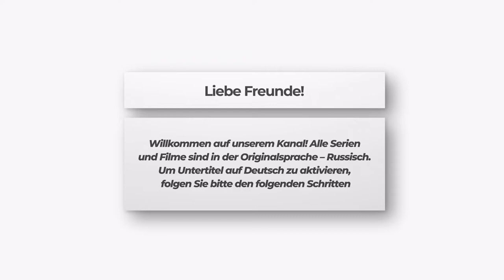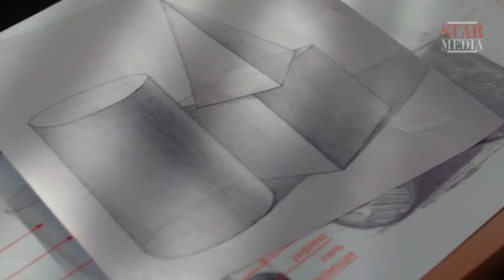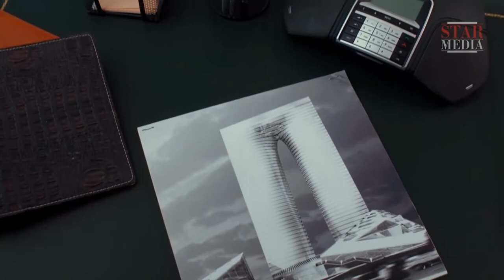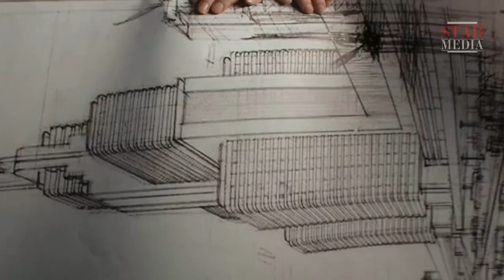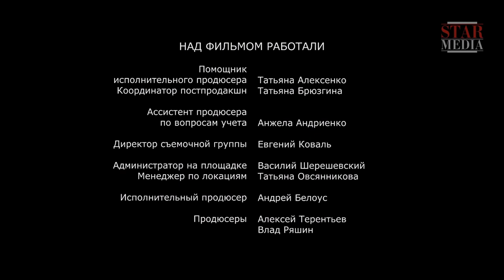Neue Liebe, neues Leben! Verwundetes Herz Folge 2. Liebesfilm in voller Länge deutscher Untertitel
Maxim Powerenow ist der leitende Architekt einer großen Baufirma. Maxim arbeitet mit seiner Verlobten Tamara, aber er liebt immer noch seine Schulliebe Larissa, die aber auf ihn von der Armee nicht gewartet und seinen besten Freund geheiratet hat.

Eines Tages erhält Maxim eine Nachricht, dass seine Geliebte gestorben ist. Maxim geht in seine Heimat, ins Dorf, um sich von Larissa zu verabschieden. Hier wartet auf ihn noch eine Nachricht - er hat eine erwachsene Tochter Schenja. Max nimmt seine Tochter in die Stadt mit, aber Schhenja kann weder mit ihrem Vater, noch mit seiner Verlobten, noch mit Klassenkameraden oder Lehrern sich gut verstehen würdet…